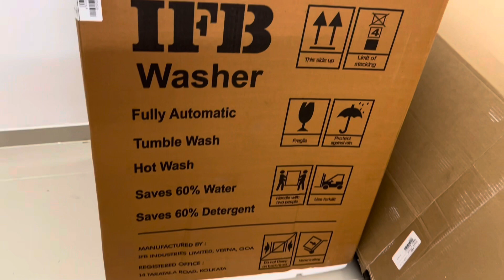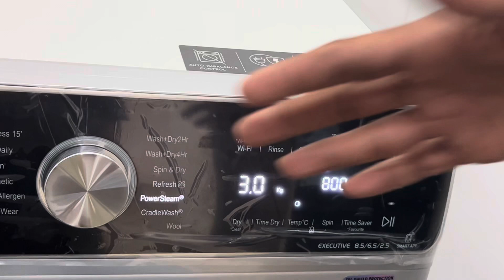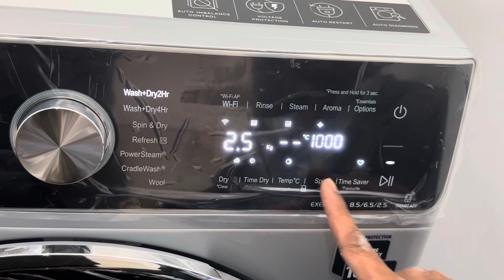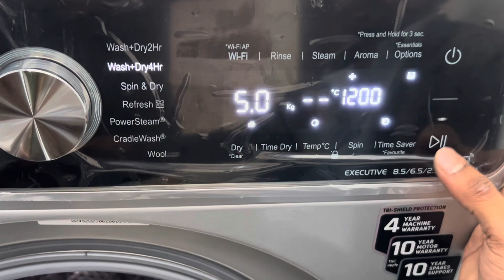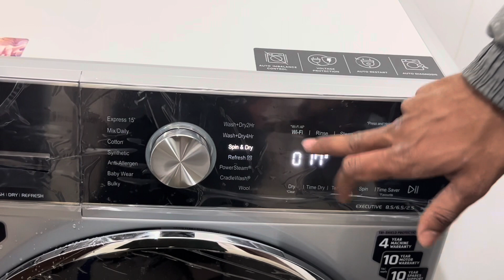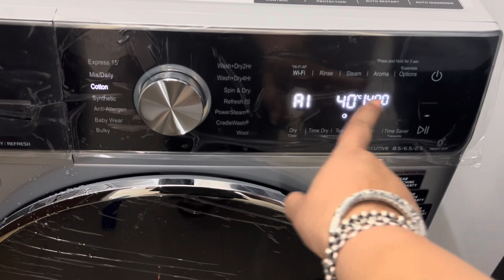Unboxing IFB three in one washer dryer 👔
Washing machine with automatic tem . Hot water

Full demo

Many more